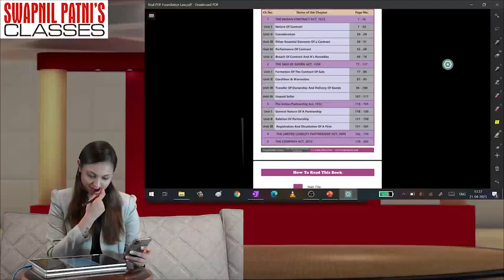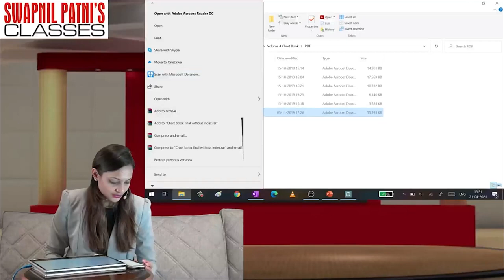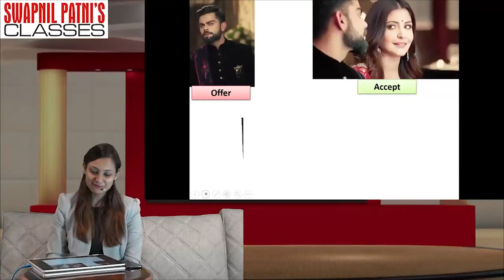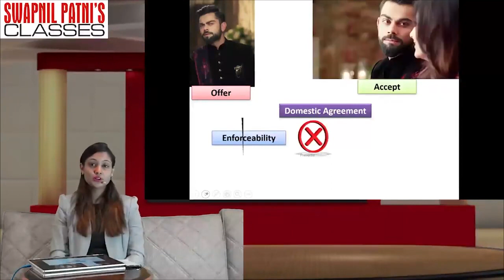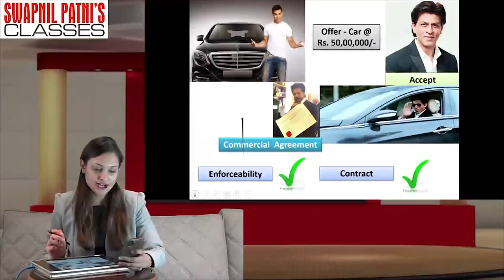CA FOUNDATION LAW BRAHMASTRA LECTURE 1 BY CA ANKITA PATNI